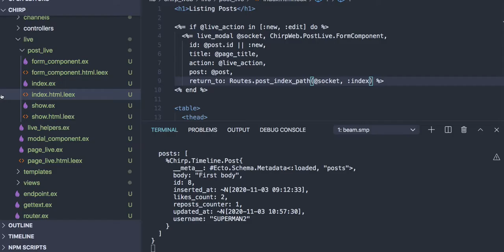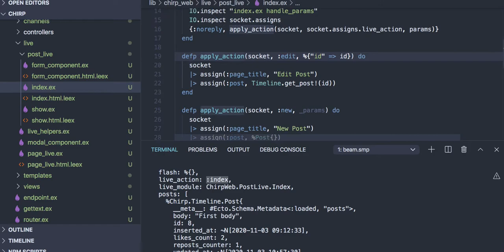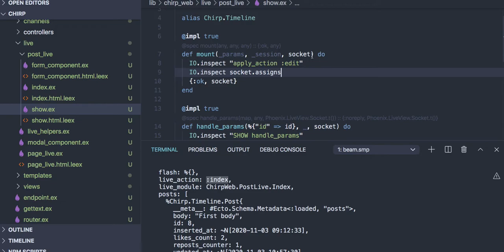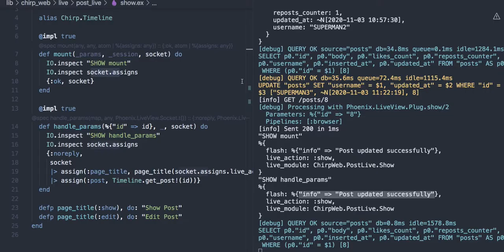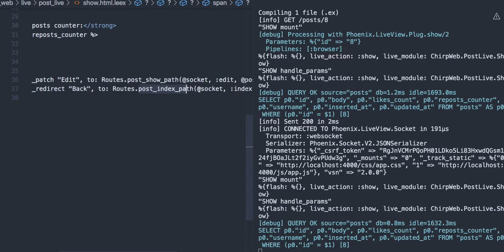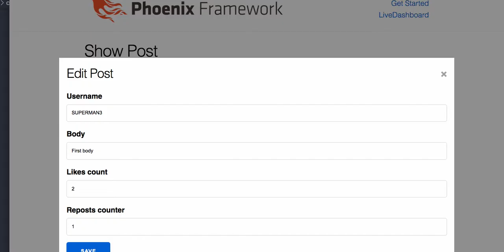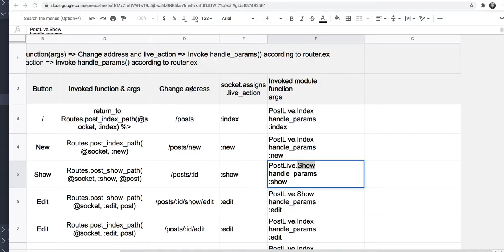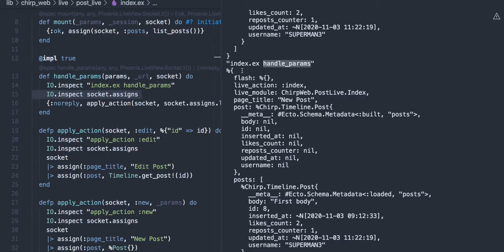[코딩 실습] 3.7 - Phoenix LiveView(routes)